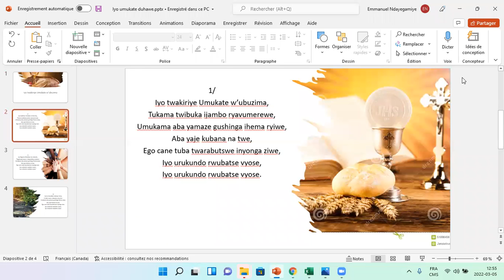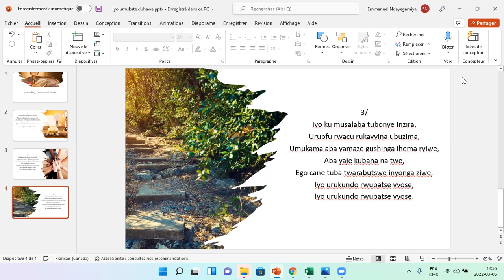Iyo twakiriye Umukate w'ubuzima (ururimbo rwo gusangira mu Nkuka y'imisa)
Source : Musixmatch
Paroliers : Kurt Grahl / Prof. Dr. Claus-peter März
Traduction en Kirundi: Abbé Emmanuel Ndayegamiye